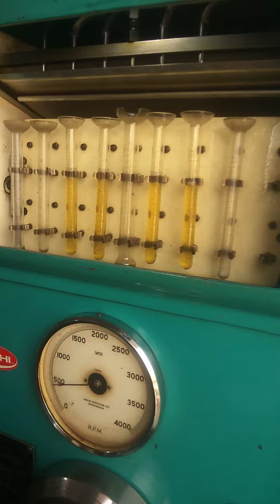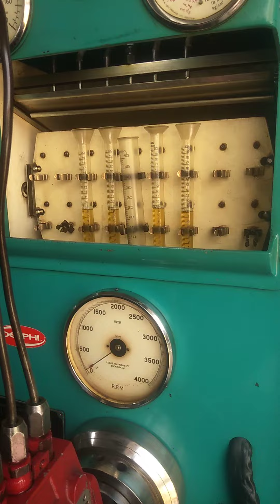Malik ata ullah tankie awala Shah poor Belarus 15 model DIESEL pump Renie Majeed Diesel Lab Bhalwal